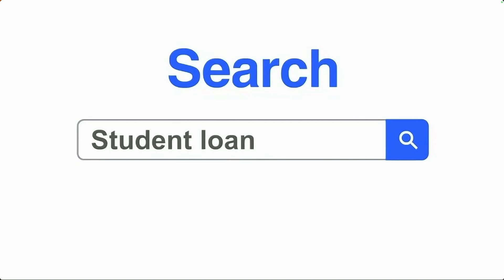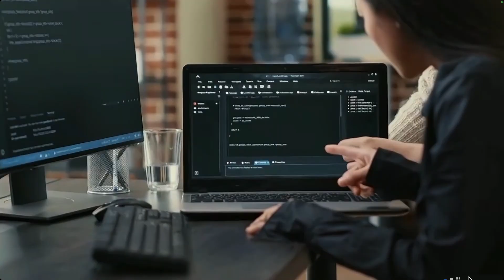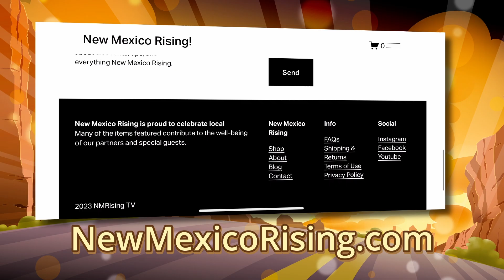Habitat for Humanity, Student Loans, and Fall Fun - Episode 111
In this episode of New Mexico Rising, we tackle important issues affecting communities and individuals across the country. From Habitat for Humanity's efforts to tackle the affordable housing crisis to financial advice for those dealing with student loan repayments, we cover critical topics and share expert insights. Plus, discover tips for enjoying the fall season with your family and pets!

Segment Breakdown:

00:00 - Introduction
Dan Gutierrez introduces a variety of engaging topics, from financial insights to family fun, ensuring there’s something for everyone this week on New Mexico Rising.

00:35 - Affordable Housing with Habitat for Humanity
Jonathan Reckford, CEO of Habitat for Humanity, and Bill Carson from U.S. Bancorp discuss the Jimmy and Rosalynn Carter Work Project, which celebrates President Carter’s 100th birthday by building 30 homes in Saint Paul, Minnesota. They dive into the impact of the project and the crucial role corporate partners play in Habitat's mission to address the housing crisis.
Guests: Jonathan Reckford and Bill Carson

05:01 - Student Loan Pressures with Dr. Billy Hensley
As student loan repayments resume, Dr. Billy Hensley, president of the National Endowment for Financial Education, shares insights from a recent survey on how borrowers are adjusting their finances post-repayment pause. He provides strategies for managing loan repayments and tips for those just starting their college journey.
Guest: Dr. Billy Hensley

10:00 - Crypto and Financial Security with Craig Salm
Craig Salm, Chief Legal Officer at Grayscale Investments, explores the findings from a recent poll on how crypto is shaping voter preferences and the importance of financial security and privacy. He also touches on how government involvement and economic concerns influence decisions around cryptocurrency.
Guest: Craig Salm

14:20 - Family Fun in the Fall with Emily Foley
Lifestyle expert Emily Foley shares ideas for making the most of the fall season with your family. From dressing up your pets with Target’s adorable Cuddle Collab to stocking up on healthy, sugar-free vitamins for your kids, Emily has everything you need for a fun and healthy season.
Guest: Emily Foley

17:45 - AI and the Job Market with Elise Awaad
Elise Awaad, President of DeVry University, discusses a new study on how AI is disrupting the job market and the importance of upskilling and reskilling to stay competitive in an AI-driven workplace. Learn how companies and employees are adapting to this new reality.
Guest: Elise Awaad

21:10 - The Power of Online Reviews with Joe Burton
Joe Burton, CEO of Reputation, explains how online reviews have become one of the most trusted sources for consumers. Learn why reviews are more influential than traditional ads or even advice from family and friends, and how they impact buying habits, especially during tough economic times.
Guest: Joe Burton

Instagram: New Mexico Rising TV
Facebook: New Mexico Rising TV